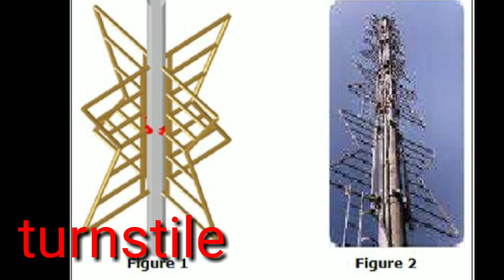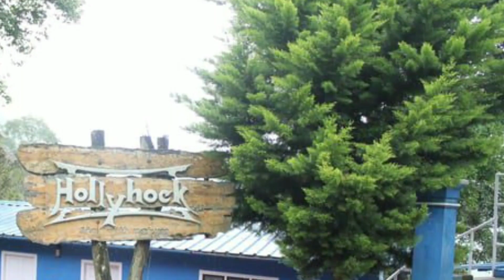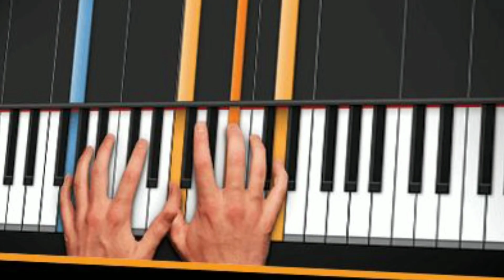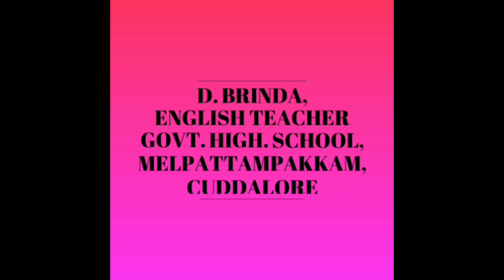I can't climb trees anymore part 1 explanation in English and Tamil with images class 9 unit 2 prose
Video from D. Brinda,English Teacher I can't climb trees anymore  part 1 explanation in English and Tamil with images  for easy understanding class 9 unit 2 prose